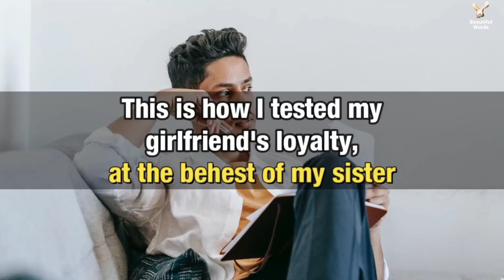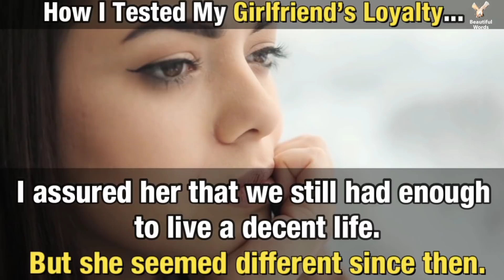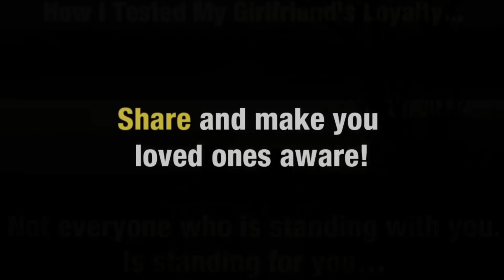This is how I tested my girlfriend's loyalty, at the behest of my sister..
How I Tested My Girlfriend’s Loyalty...
Money isn't everything. Money can't give you compliments or hugs or say ill be there for you or your beautiful. Don't get me wrong you do need it to survive , its so hard these days but i would rather have friends that care about ME. I've always lived payday to payday. its gets real bad these days but I I know God will help me get through it.